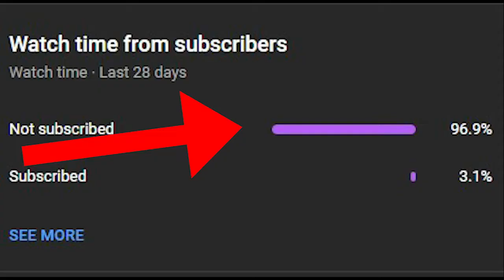gta san andreas dyom missions #364 yu jain part 1